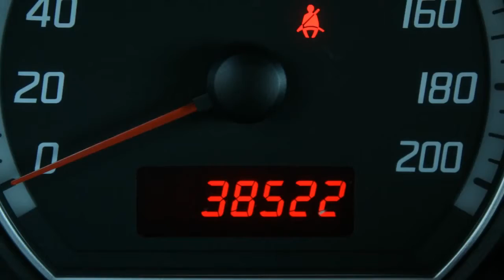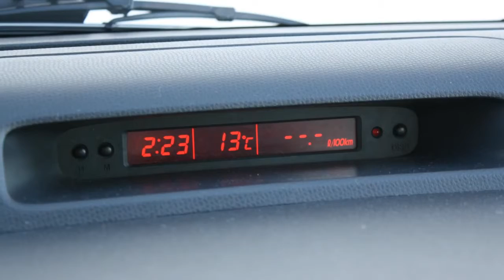Suzuki Swift 1.5 Exclusive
13-HNZ-2 38.522 km
  Prijs:     € 9.445
  Merk:     Suzuki
  Model:     Swift
  Type:     1.5 Exclusive
  Carrosserievorm:     Hatchback (5 drs)
  Bouwjaar:     2009
  Transmissie:     handgeschakeld
  Kleur:     Grijs metallic
  BTW/Marge:     marge
  Brandstof:     benzine
  Energielabel:
  Garantielabels:

Accessoires
* ABS
* Achterbank neerklapbaar in delen
* Airbags
* Airco
* BAS
* EBD
* Geintegreerde Radio/CD-speler
* Gordijnairbags
* Lichtmetalen velgen
* Metallic lak
* Mistlampen voor
* Side-airbags
* Sleutelvrij starten
* startonderbreker
* Stuurbekrachtiging

Zeer nette Suzuki Swift 1.5 Exclusive met weinig kilometers. De Exclusive is de meeste luxe uitvoering van de Suzuki Swift. Dit bestaat uit o.a.: electrische ramen, smart-key, c.v. met afstandsbediening, licht metalen velgen, airco en mistlampen.

Aanbieder
Suzuki Oosterhout B.V.
Havenweg 120
4905AB OOSTERHOUT NB